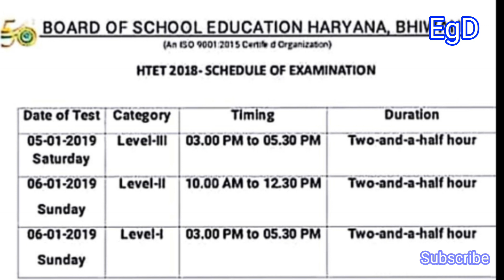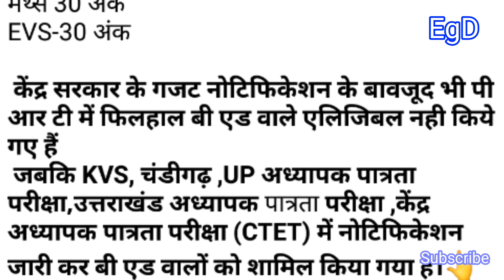Htet complete information 2019 with syllabus, last date 3dec. by Evergreen Dude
Htet complete information 2019 with syllabus by Evergreen Dude